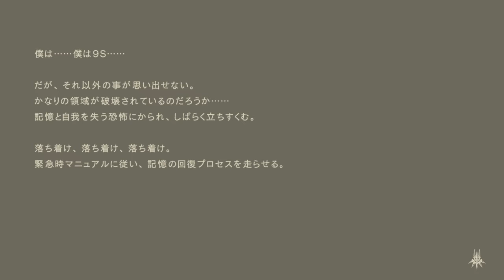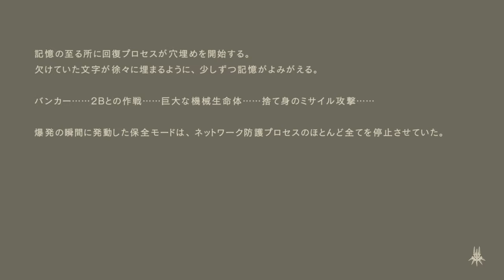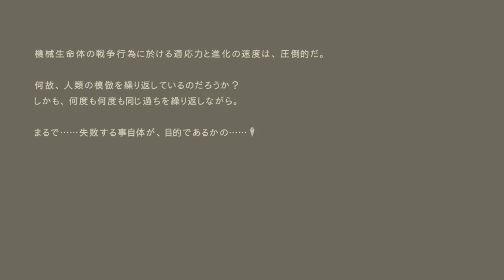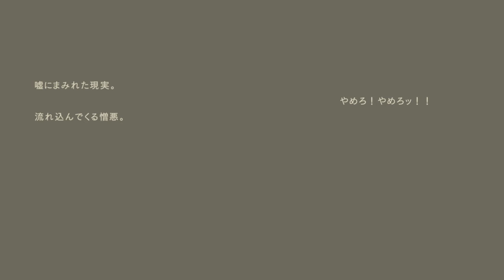【HD推奨】合唱男子が NieR Automata を実況プレイ Part100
雷電です。
今回はPS4 NieR Automataを実況します。【HD画質推奨】
普通に楽しむプレイのため無言やネタバレあります。

SQUARE ENIX 社様に感謝